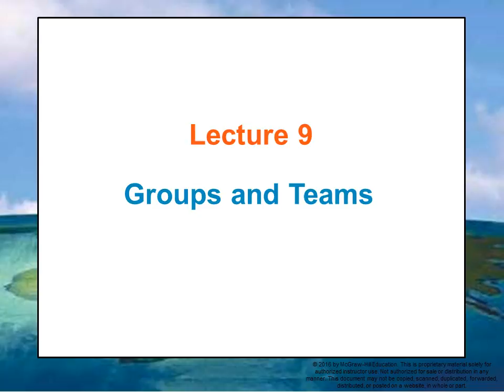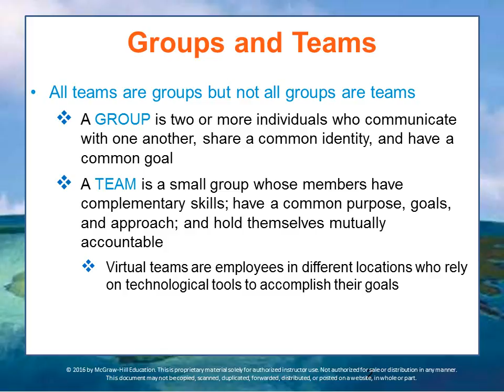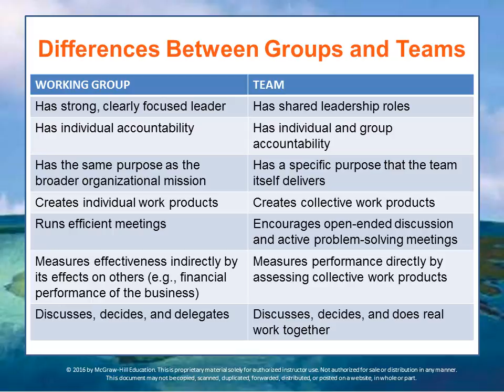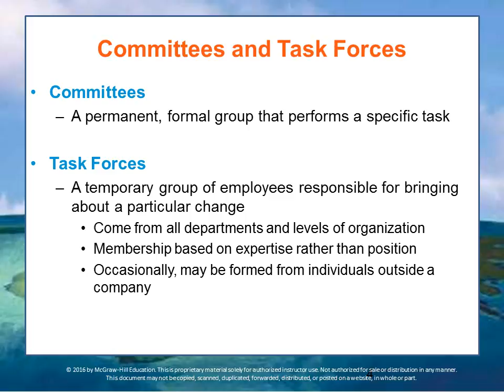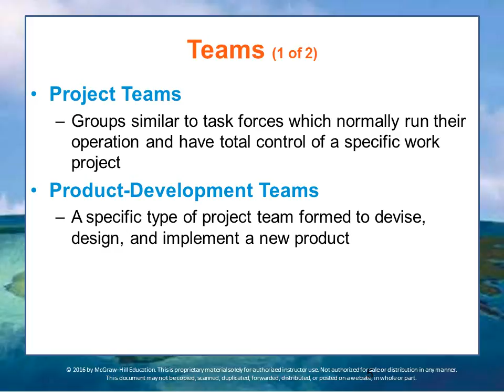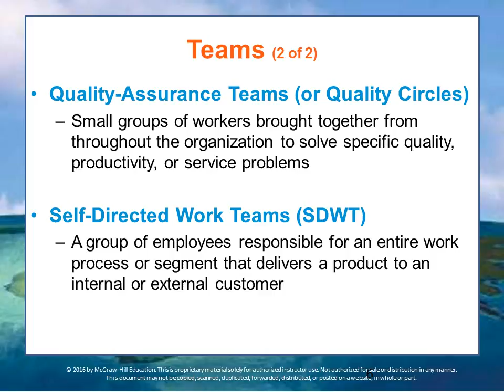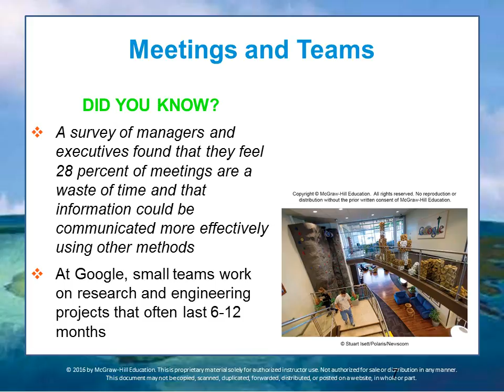BUS 162 Module 7 Lecture 9-OLD